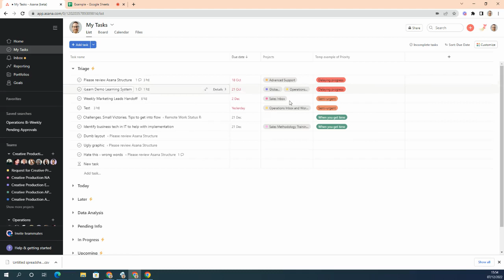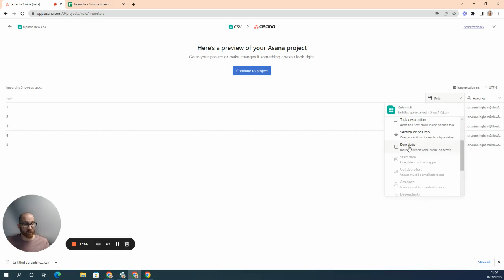How to import a project to Asana using a CSV, Excel or Google Sheets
I am impatient - and if you are too - then this super short video will show you how to import a project using a CSV, Excel or Google Sheets in under 100 seconds!
to talk about your business challenge.